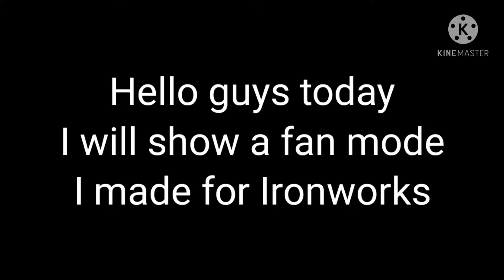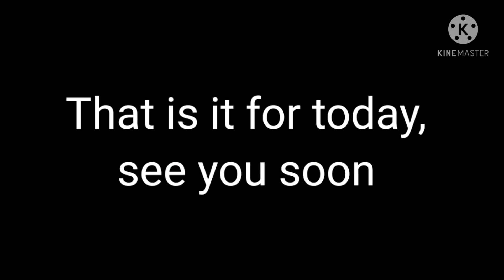Ironworks Fan Mode || Bulldozer Mode (read description)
Hi guys Im sorry for being offline for a long time I'll try and upload stuff about transformers from now on and I hope you guys enjoy them.